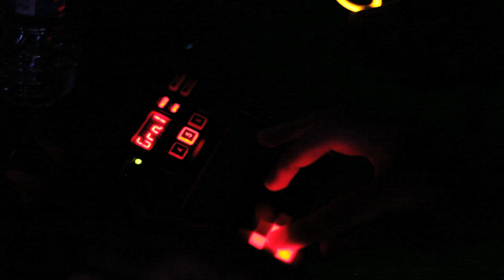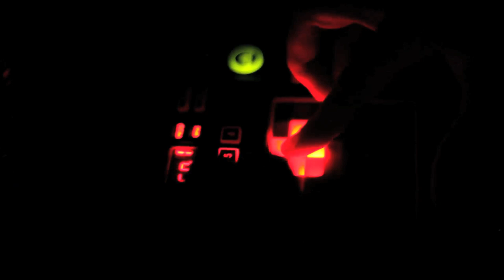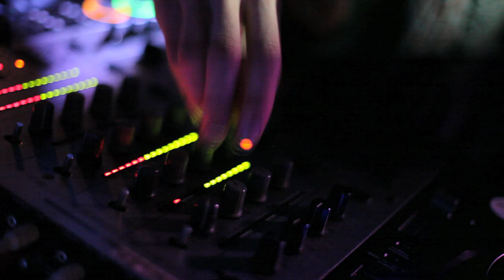BASS DROP Vol.1 w/ HASSASSIN /UK @ Chapeau Rouge / 1.3.2013 / Aftermovie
BASS DROP vol. I with HASSASSIN /UK
1st of March 2013

club: Chapeau Rouge
town: Prague [Czech Republic]
guest: HASSASSIN /UK
support: S-Bish /Fr, Dj Hlava, Bass Overdose Syndrome (Low Tact, MagNet, Brunch)

songs: Skit & Hassassin - Lose It, Hassassin - Direction VIP
video by: Bjørn Inge Mong Aalvik